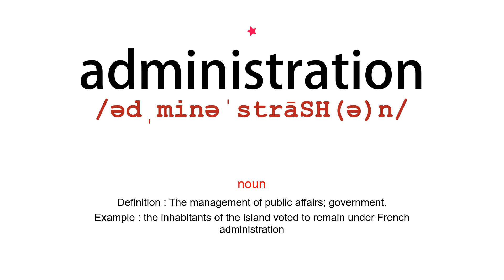How to pronounce administration - Vocab Today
The pronunciation of the word administration is demonstrated in this video. Based on the word frequency, this is of 1 stars difficulty. The word administration has the following meanings:

1. (noun)
Definition : The process or activity of running a business, organization, etc.
Example : the day-to-day administration of the company
2. (noun)
Definition : The management of public affairs; government.
Example : the inhabitants of the island voted to remain under French administration